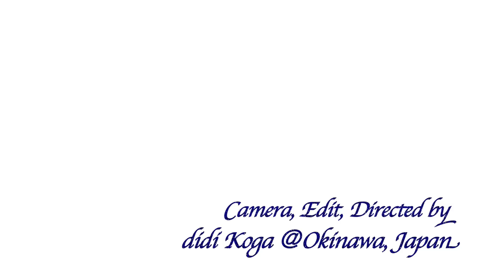大浦湾100番勝負！その1.歩くホネガイ（骨貝）-Venus Comb-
撮影場所：沖縄本島/北部/東海岸/大浦湾
学名：Murex pecten　英名：Venus comb
解説：お土産などで有名なホネガイ（骨貝）が生きてのしのし歩いてる！
その姿はまるでクレーン車のよう.貴重な水中映像です.